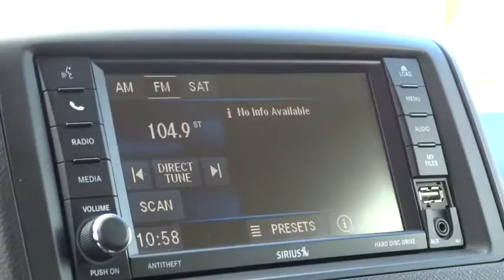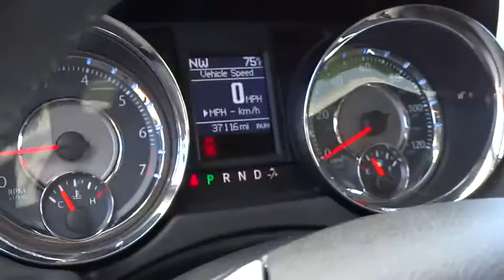2013 Chrysler Town And Country Reno, Carson City, Northern Nevada, Sacramento, Roseville D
2013 Chrysler Town And Country Touring - Stock#: DR705481 - VIN#: 2C4RC1BG1DR705481

CARFAX 1-Owner. EPA 25 MPG Hwy/17 MPG City! Touring trim. Third Row Seat, Leather, Entertainment System, Back-Up Camera, Rear Air, Satellite Radio, Flex Fuel, Quad Bucket Seats, Aluminum Wheels, Power Liftgate, Head Airbag. READ MORE!br /br /KEY FEATURES INCLUDEbr /Leather Seats, Third Row Seat, DVD, Quad Bucket Seats, Power Liftgate, Rear Air, Back-Up Camera, Flex Fuel, Satellite Radio, iPod/MP3 Input, Bluetooth, CD Player, Aluminum Wheels, Dual Zone A/C, Power Fourth Passenger Door. MP3 Player, Remote Trunk Release, Privacy Glass, Keyless Entry. br /br /EXPERTS ARE SAYINGbr /Now back up in the top minivan rankings after a recent update, the Chrysler Town & Country drives with more precision, has a better interior, and is still hugely practical. -CarAndDriver.com. Great Gas Mileage: 25 MPG Hwy. Approx. Original Base Sticker Price: $30, 600*. br /br /PURCHASE WITH CONFIDENCEbr /CARFAX 1-Owner AutoCheck One Owner br /br /WHY BUY FROM USbr /Lithia Hyundai of Reno sells new Hyundai's, certified pre-owned Hyundai's, and used cars, trucks, and SUV's! We have excellent finance options as low as 0% on select models, in addition to all avilable Hyundai incentives and rebates! We also specialize in second chance financing! We are located in Northern Nevada at 2620 Kietzke Ln. Our hours are Monday-Saturday 8: 30am - 8pm and Sundays 10am - 6pm. 100% customer satifaction is our priority! Fuel economy calculations based on original manufacturer data for trim engine configuration. Please confirm the accuracy of the included equipment by calling us prior to purchase. br /